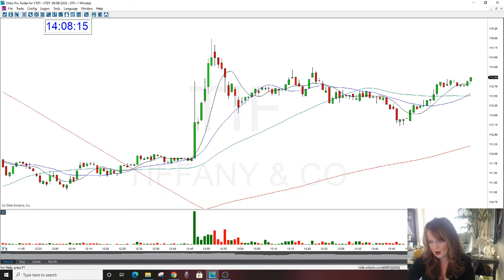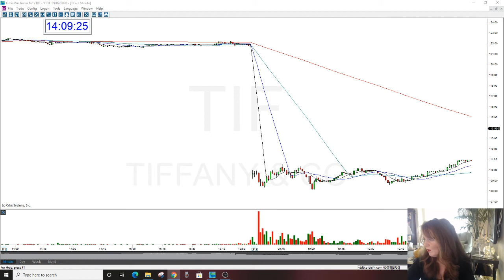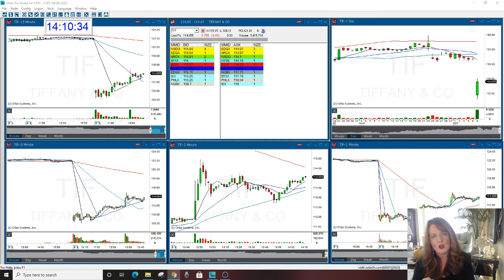TIF THE STOCK SWOOSH SHOW PLAY OF THE DAY 9-9-2020